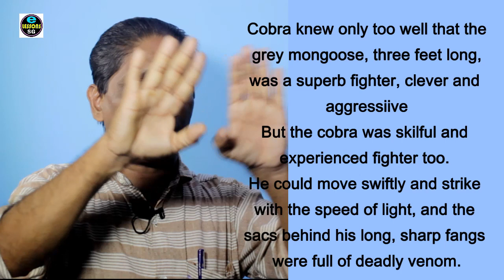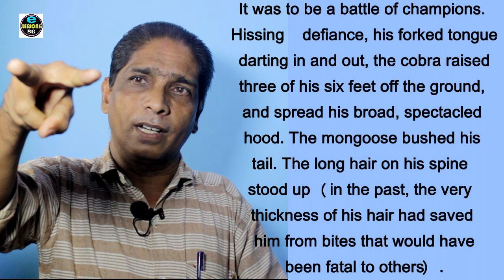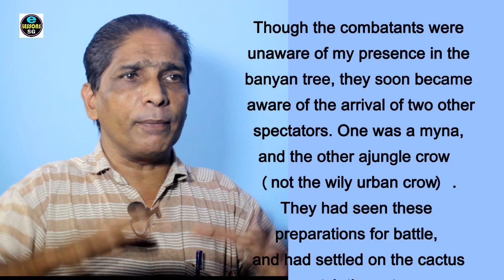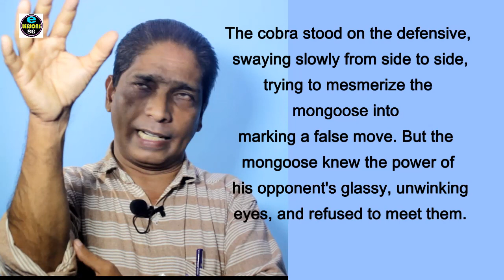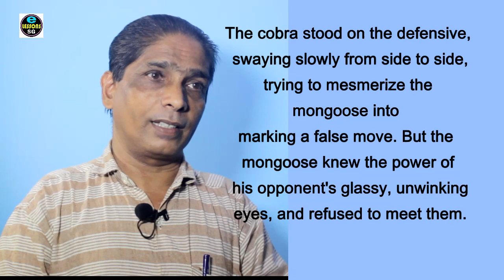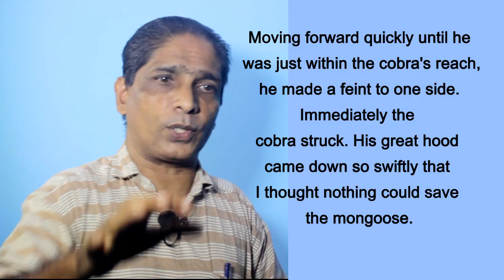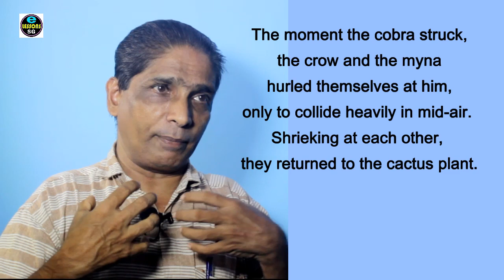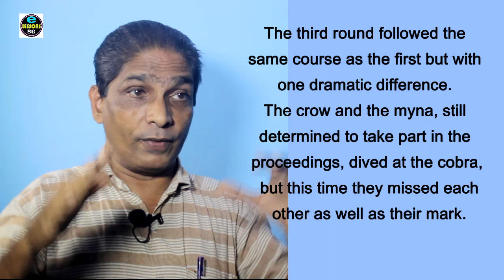Adventures in a Banyan Tree /STD 10 English Explained/ Part 2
Tenth Standard English / Adventures in a Banyan Tree by Ruskin Bond./Second Part/